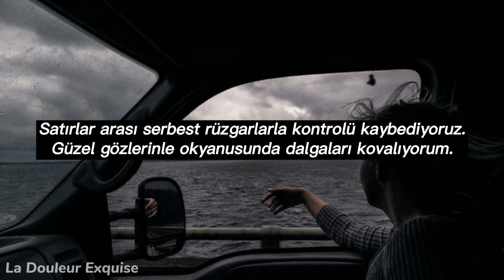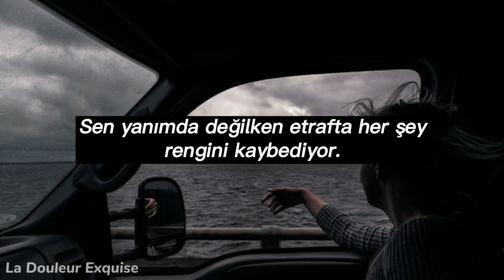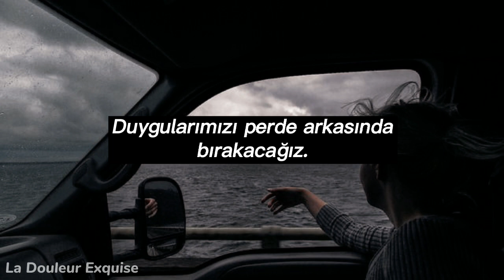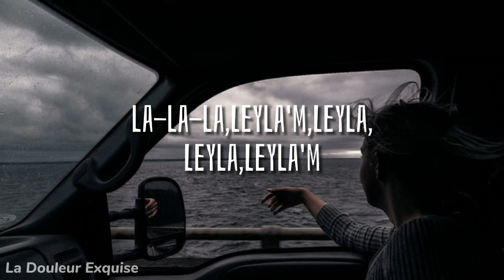Jah khalib • Лейла - Leila (Türkçe çeviri)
Desteklerinize ihtiyacımız var, desteklerinizi bizden esirgemeyin 😊✌🏻

📢🔒RUSÇADAN TÜRKÇEYE ÇEVRİLMİŞTİR 🔒📢

Lyrics;
Свободными ветрами между строк мы теряем контроль
Я разгоняю волны в океане твоих милых глаз,
Ты скромную улыбку свою от меня прошу не скрой
Моя родная Лейла, неземная Лейла,
Зачем мне нужен мир в котором нету места для нас?
Мне нужен мир в котором кроме нас нету никого,
Ведь если ты не рядом все вокруг теряет окрас

Oh! Leila, Leila, Leila! Leila.
Ola-la-la, Leila, Leila!
Leila, Leila, Leila-lam!

Ola-la-la, Leila, Leila!
Leila, Leila, Leila-lam!

Шелковое платье цвета алого заката,
Дарит мне мотивы что поет моя душа.
Сердце пишет строки посылая к черту разум,
Напевая день за днем неземная Лейла.
Мы оставим наши чувства далеко за кадром,
Берег обнимает потихоньку прибой.
Я обниму тебя на фоне алого заката,
Моя Лейла, нежная Лейла.

Ola-la-la, Leila, Leila!
Leila, Leila, Leila-lam!

Ola-la-la, Leila, Leila!
Leila, Leila, Leila-lam!